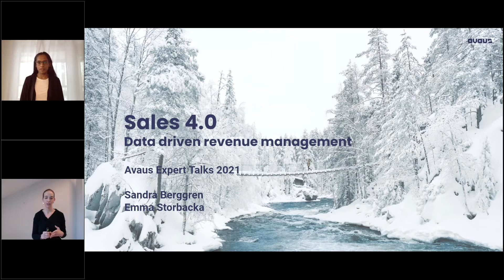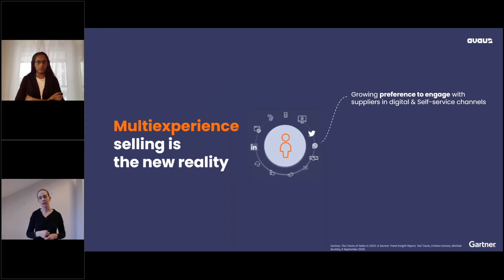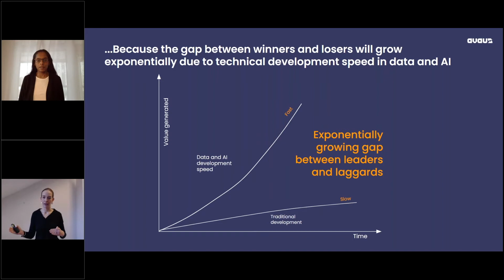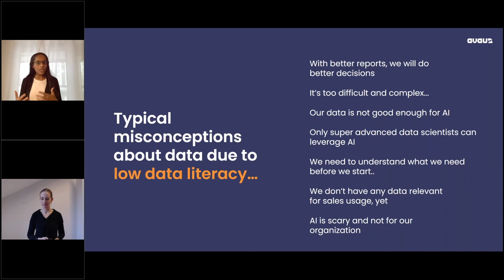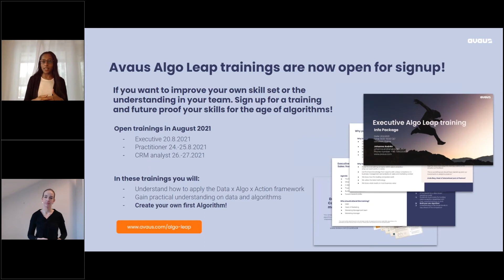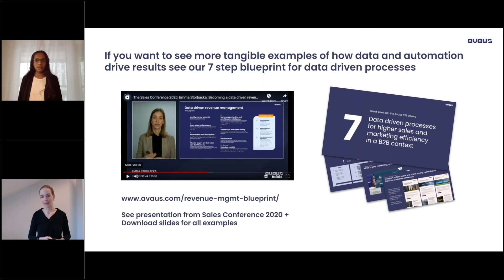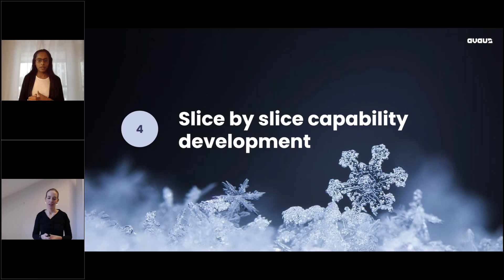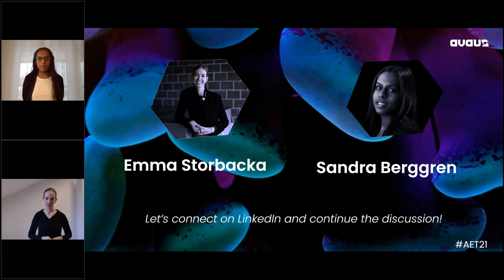B2B Sales Trends 2021 with Sandra Berggren & Emma Storbacka (Avaus)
Sandra Berggren & Emma Storbacka from Avaus introduce 7 pragmatic first steps to become data driven revenue organisation & to help you get started on your journey towards data driven operations.

Watch to hear:

00:00 Intro
01:12 The Future of Sales in 2025: A Gartner Trend Insight Report
05:30 How to automate your sales processes
10:50 How to add more data driven decisioning
25:10 How to use algorithms and intelligence to make better decisions